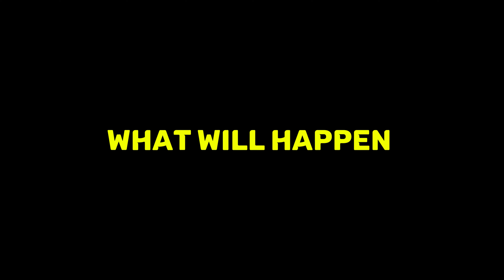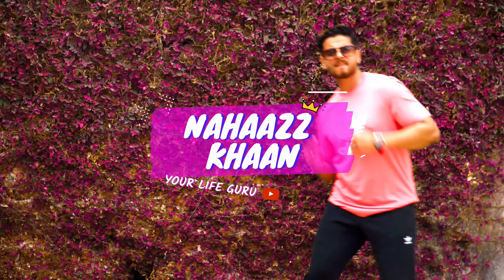What Does CRUEL TALIBAN'S Return To POWER Mean For The DEVASTATED AFGHANISTAN? | NAHAAZZ KHAAN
What Does CRUEL TALIBAN'S Return To POWER Mean For the DEVASTATED AFGHANISTAN?

Credits

Welcome to Nahaazz Khaan. Our goal is to help you look and feel the best that you can every day of your life.  I strive to offer a positive and uplifting voice in a sea of negativity. Here you can see content on Self-Growth, Business, Career, Money and Investments, Health, and Fitness.

What Does The TALIBAN'S Return To POWER Mean For AFGHANISTAN | NAHAAZZ KHAAN
taliban,taliban news,
taliban news today,
taliban funny video,
taliban afghanistan,
taliban in afghanistan 2021,
taliban latest news,
taliban movie,
taliban news hindi,
taliban status whatsapp,
taliban press conference,
taliban live news,
afghanistan taliban new video 2021,
afghanistan news,
afghanistan taliban,
afghanistan status whatsapp,
afghanistan,
afghanistan taliban whatsapp status,
afghanistan news live,
afghanistan news today,
afghanistan news hindi,
afghanistan taliban,
afghanistan latest news,
afghanistan news telugu,
afghanistan plane incident,
afghanistan news in tamil,
afghanistan airplane accident,
afghanistan flight accident,